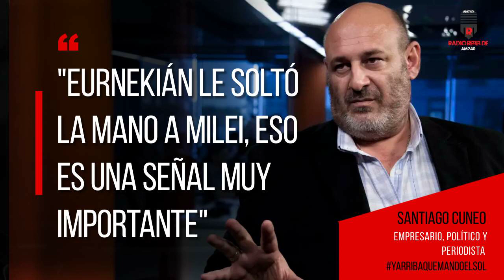Santiago Cuneo: "Eurnekián le solto la mano a Milei, eso es una señal muy importante"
Santiago Cuneo en duplex de radio Rebelde y su programa 1+1=3 por +104.7